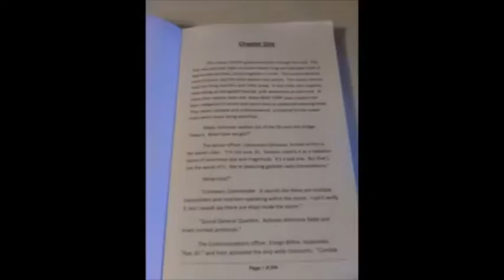Star Fleet Battles Tactics: Photon Torpedoes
Talking About Star Fleet Battles, the Star Trek-Inspired Tactical Tabletop game. This time, it's about Photon Torpedoes.